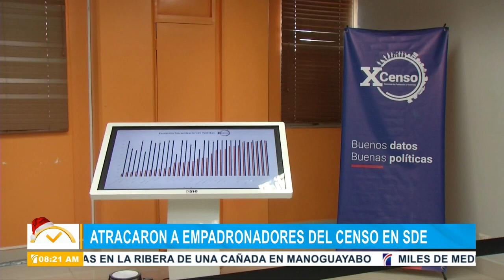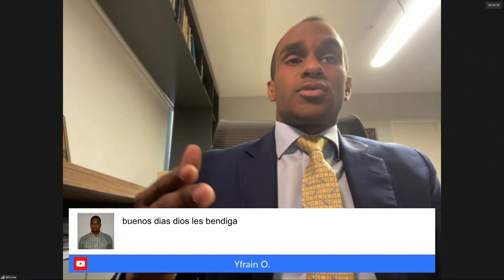ElDespertador: Atracaron a empadronadores del Censo en SDE